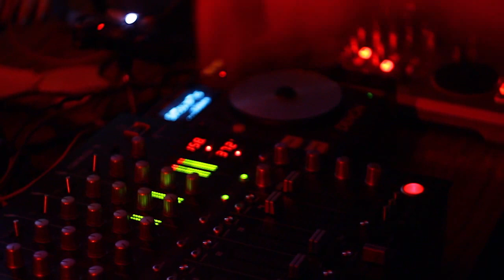WAH WAH & PLUSplus @ Harlem & Das Lokal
WAH WAH & PLUSplus